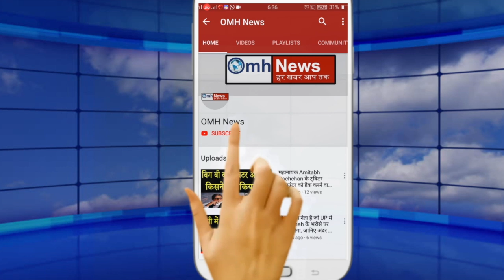Action on Maulana Saad's Markaz